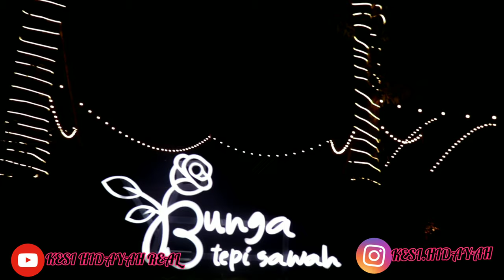REVIEW MAKANAN DI SAVVA COFFEE WELERI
gimana lagi nih,,ada cafe tempat nya seyaman dan seindah pemandangan
 nya,,asyix untuk tongkrong2,,nyantei /ngobrolin yang santai2,,,,uhhh yukkk liat aja vidio detail ku,,pasti bikin kalian pengen ngunjungi,,,,